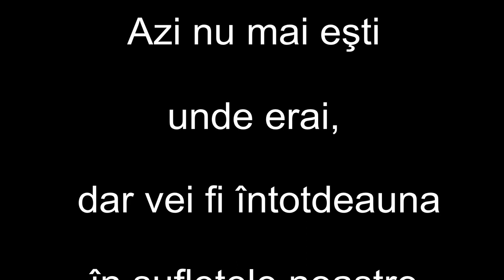In memoria lui Adi Neghina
Iti vom pastra amintirea in locurile curate ale constiinteti noastre.